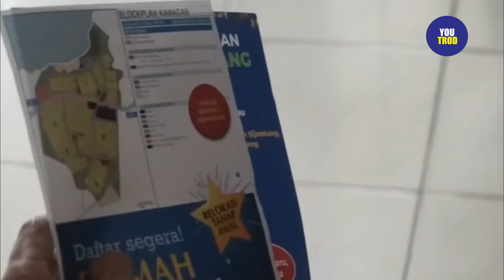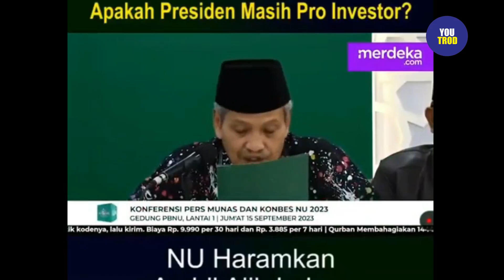TANGGAPAN KERAS HRS DAN UAS SOAL PULAU REMPANG